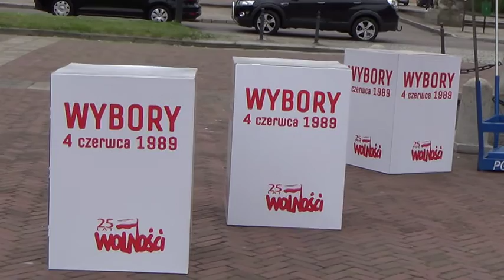Wznieśmy toast za wolną i niepodległą Polskę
Dnia 4 czerwca 2014 roku w 25 rocznicę odzyskania wolnej i niepodległej Polski na placu przed pomnikiem Józefa Piłsudskiego w Koszalinie wzniesiono toast za wolną i niepodległą Polskę aby wspólnie uczcić odzyskaną wolność.W wydarzeniu wziął udział Prezydent Miasta Koszalina Piotr Jedliński.W naszej historii 4 czerwca 1989 roku Polska odniosła największe zwycięstwo.Przy urnach,kartą wyborczą odrzucony został komunizm.